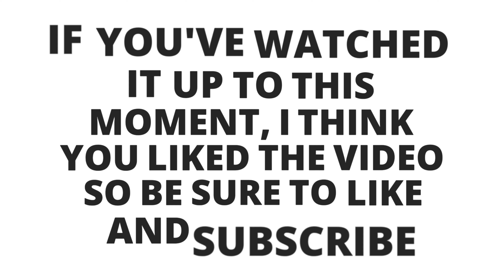VSS VS ARMORY IN ARENA BREAKOUT